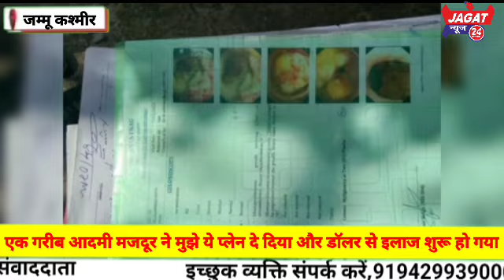एक गरीब आदमी है मजदूर ने मुझे ये प्लेन दे दिया और डॉलर से इलाज शुरू हो गया